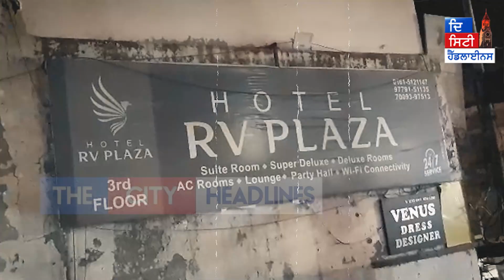ਗੁਰਦੁਆਰਾ ਕਲਗੀਧਰ ਸਾਹਿਬ ਨੇੜੇ ਰਾਤ ਦੇ ਹਨੇਰੇ 'ਚ ਹੋ ਗਿਆ ਆਹ ਕੰਮ ਸ਼ੁਗਲ ਮੇਲਾ ਕਰਦੇ ਮੁੰਡਿਆਂ 'ਚ...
ਗੁਰਦੁਆਰਾ ਕਲਗੀਧਰ ਸਾਹਿਬ ਨੇੜੇ ਰਾਤ ਦੇ ਹਨੇਰੇ 'ਚ ਹੋ ਗਿਆ ਆਹ ਕੰਮ ਸ਼ੁਗਲ ਮੇਲਾ ਕਰਦੇ ਮੁੰਡਿਆਂ 'ਚ ਹੋਈ ਤੂੰ-ਤੂੰ ਮੈਂ-ਮੈਂ ਨੇ ਕਰਵਾਤਾ ਕਾਂਡ